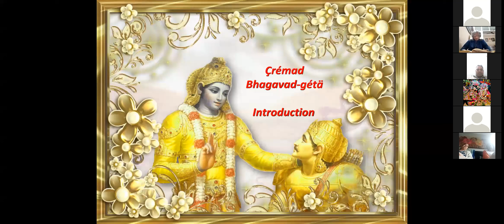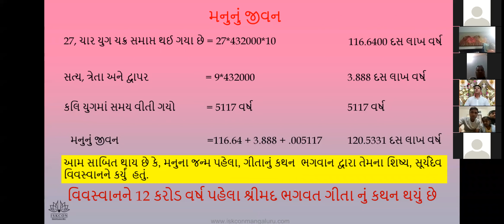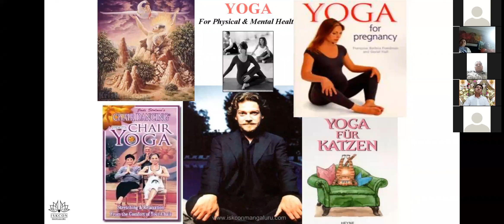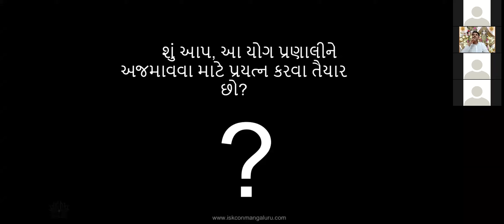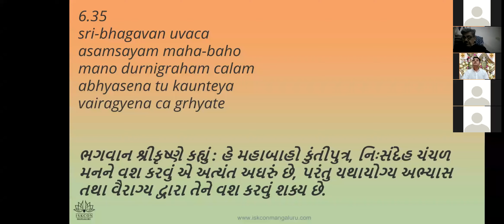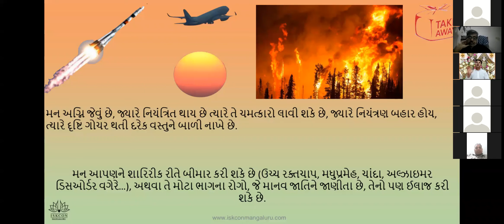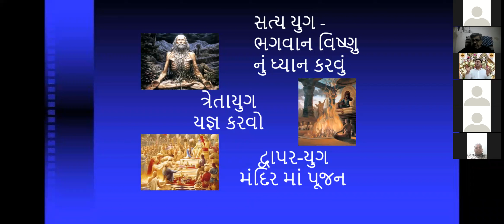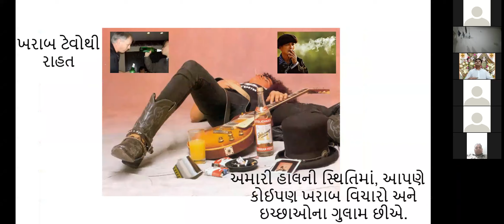Batch 21 - Day 6 - Gujarati 8pm Adults batch by Jignesh Prabhu